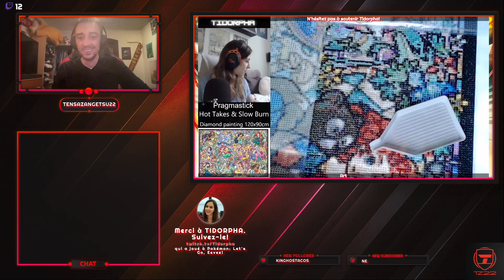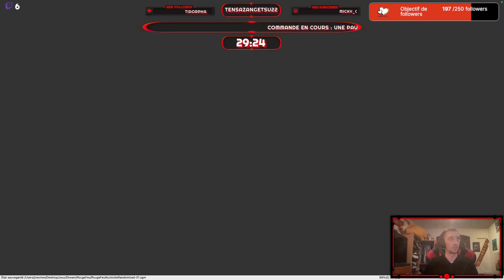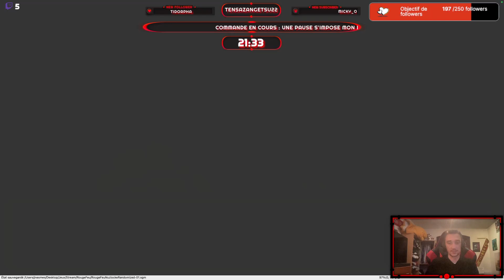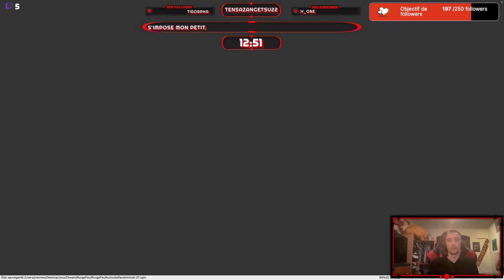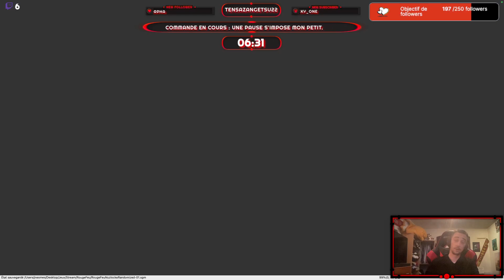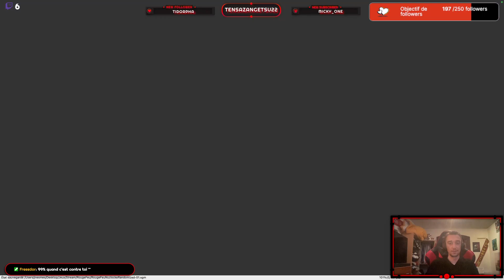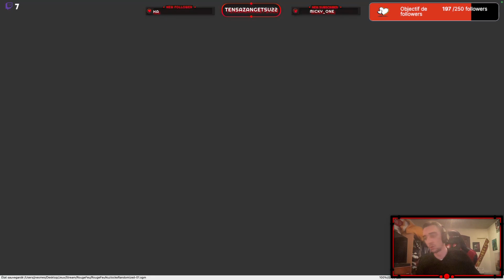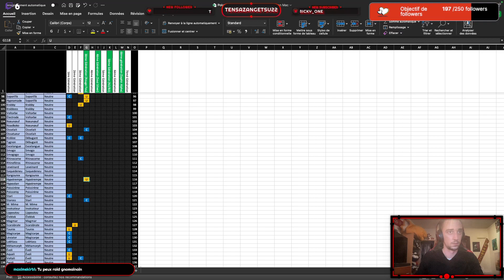BAN-KAI! La suite de Pokémon Rouge Feu Nuzlocke Randomized, c'est maintenant!